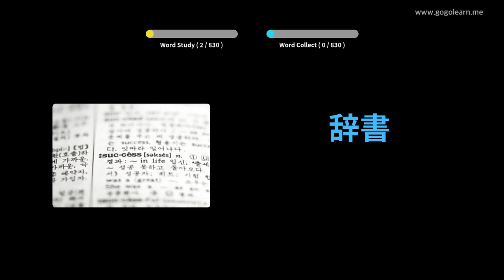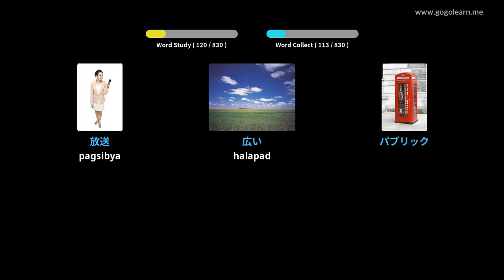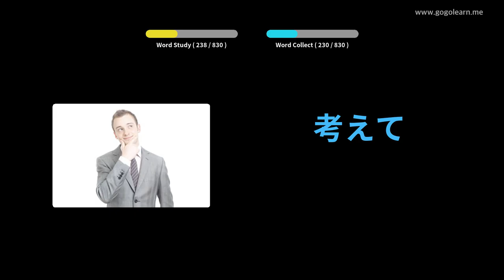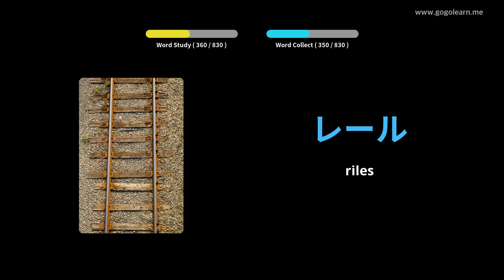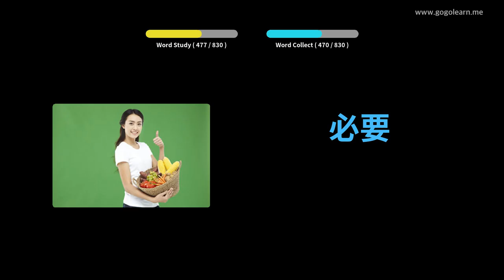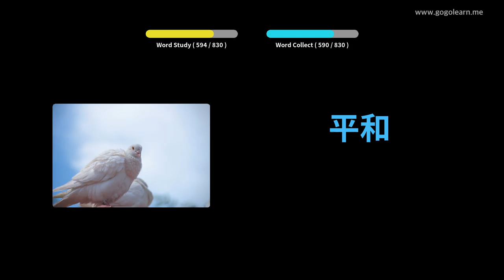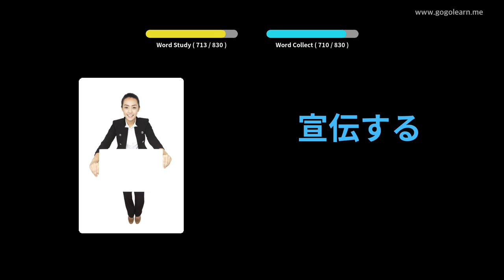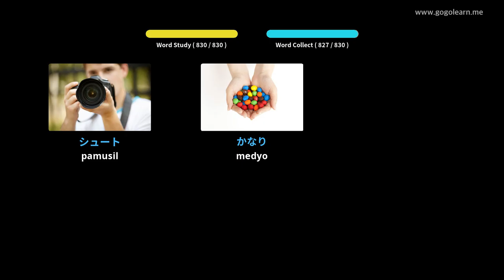Ang Pagpamati sa bokabularyo sa Hapon Samtang Natulog | Golearn